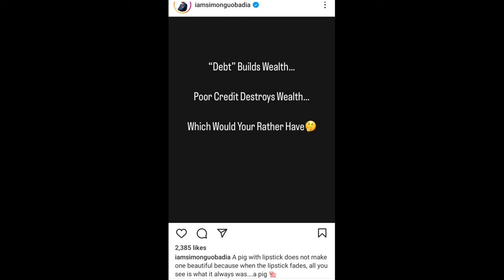A pig with Lipstick! Did Simon Guobadia Call Porsha Williams That?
Porsha Williams and Simon Guobadia, the estranged couple are now like oil and water amidst their ugly divorce battle, taking shots at each other at every chance they get